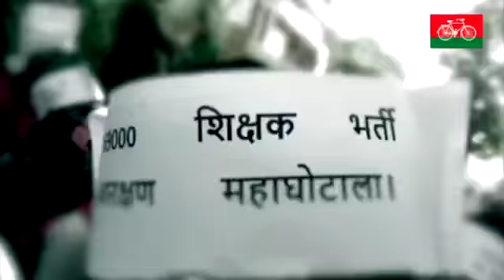17 January 2022